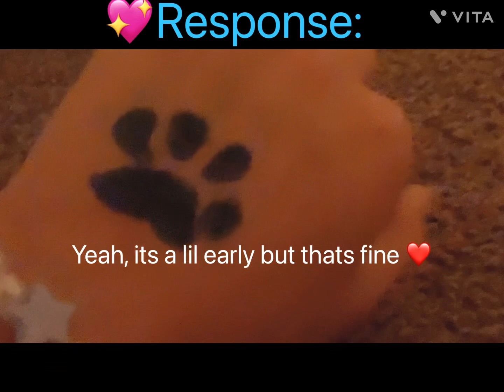💗💗The Furry Project!!💗💗 [LUV YALL SM TY FOR THE SUPPORT😫💞💗💞]